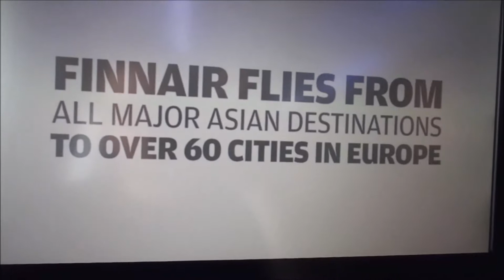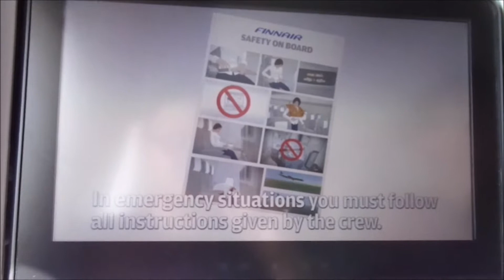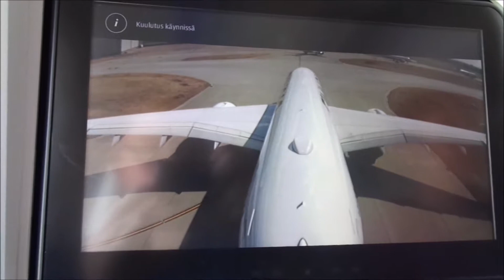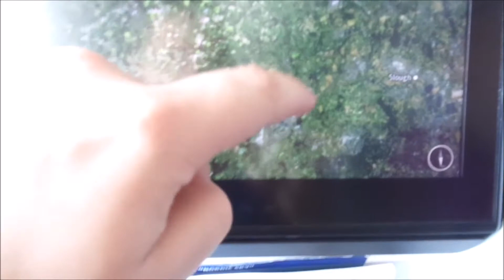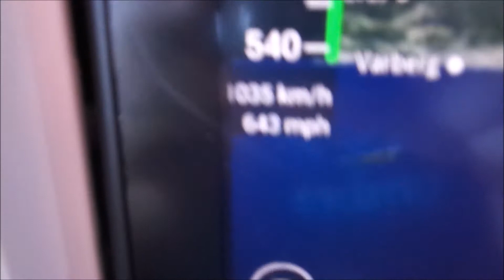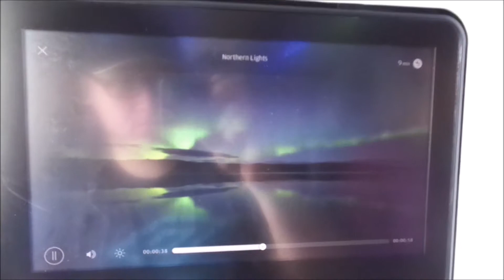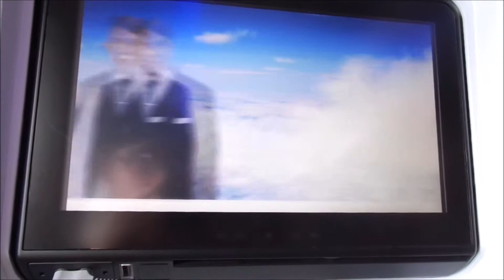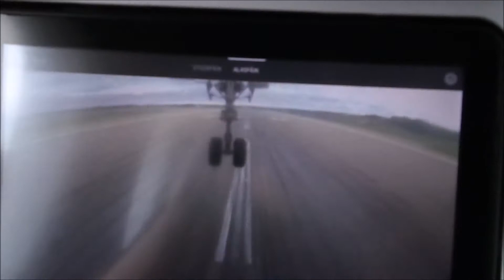London to Helsinki with AY A350 (2016)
Full flight LHR-HEL AY832 with Airbus A350 (OH-LWC) on 26 Aug 2016.